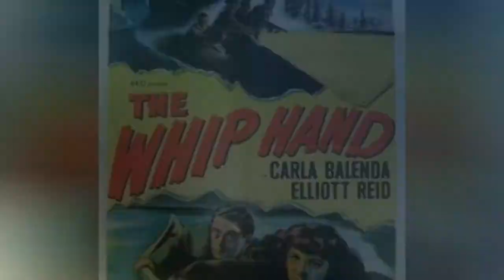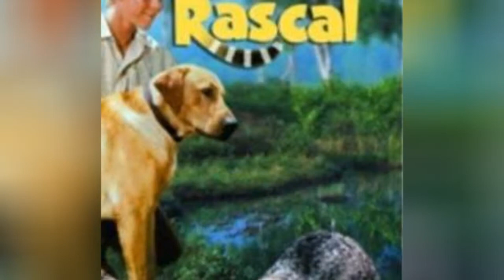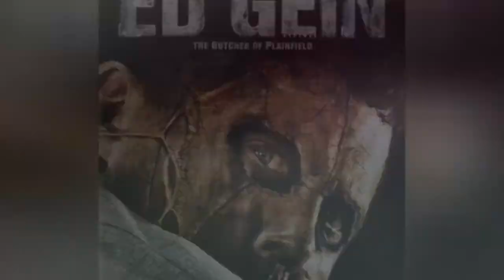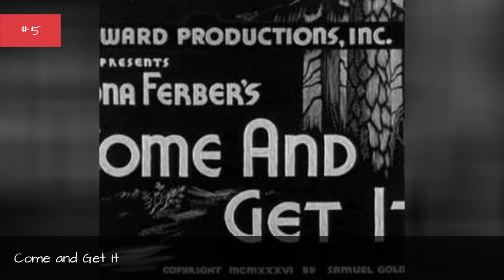The Best Wisconsin Movies 💯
Which of these movies about Wisconsin are the best? It's time to vote up the best movies set in the Badger State. Some of these movies were actually filmed in Wisconsin but all of them are about or partially set in Wisconsin. With a few movies set in or around Indianapolis, the state of Wisconsin is the inspiration or setting for classic movies and cult favorites. From Funny Farm to Super Troopers, it's time to finally determine the greatest Wisconsin movies.
Vote up the best movies based in Wisconsin. Be sure to check back to see what other voters think about these Wisconsin films. Don't see your favorite famous Wisconsin movie? Add it to the list and find out how other film aficionados rank your additions.

0:00 - Intro
0:00:08 - Public Hero No. 1
0:00:18 - The Whip Hand
0:00:27 - A Map of the World
0:00:37 - The World's Best Prom
0:00:44 - The Smokers
0:00:53 - The Shining Hour
0:01:02 - The Prince and Me
0:01:11 - The Giant Spider Invasion
0:01:22 - Stroszek
0:01:31 - Starman
0:01:40 - Rascal
0:01:49 - Our Vines Have Tender Grapes
0:02:00 - Mister Cory
0:02:09 - Michael Clayton
0:02:18 - Lars and the Real Girl
0:02:28 - Jeffrey Dahmer: The Secret Life
0:02:39 - In the Light of the Moon
0:02:49 - For Keeps
0:02:58 - Ed Gein: The Butcher of Plainfield
0:03:10 - Dawn of the Dead
0:03:19 - Come and Get It
0:03:29 - Chump Change
0:03:39 - Black Cadillac
0:03:49 - Wayne's World
0:03:58 - The Great Outdoors